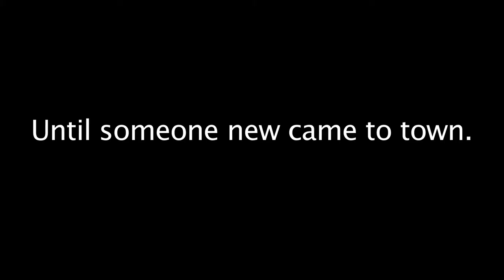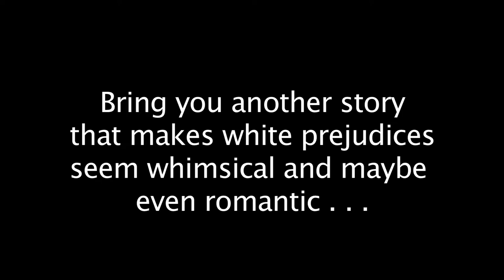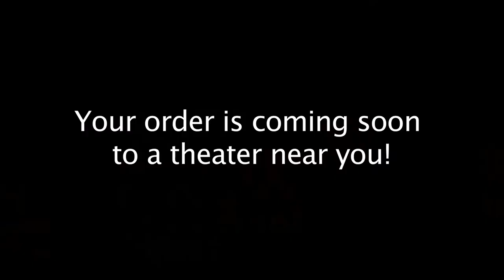Film Pigs on GeekNation, S03E30, "Janet’s Journey"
Featuring JANET VARNEY, LOMBARDO BOYAR

Janet Varney, from “The Legend of Korra” and “You’re the Worst,” cavorts with those lovable scamps The Film Pigs on this week’s epic episode. They enjoy their popcorn, judge the week’s big feature film releases, and unleash a trailer for the latest venture from Oprah Winfrey and Steven Spielberg. And as if that’s not enough, Lombardo Boyar from Murder in the First and Dawn of the Planet of the Apes pops by to join in on the shenanigans. This one is priceless, so sit back with a tall glass of popcorn and start your weekend early with the Film Pigs!
This episode originally broadcast August 21, 2014 on GeekNation.com.